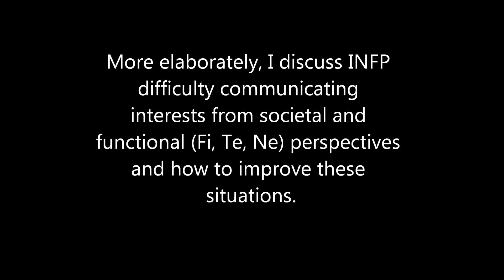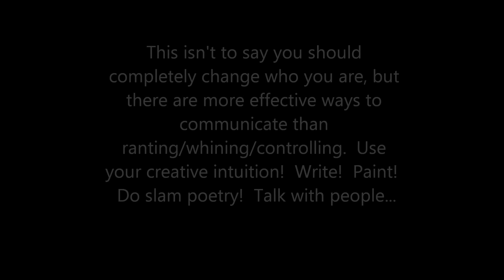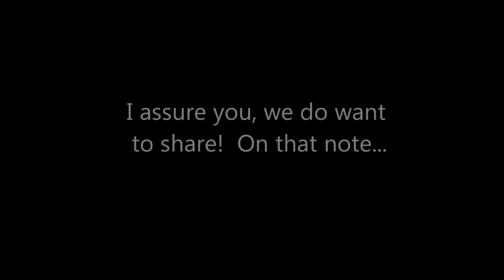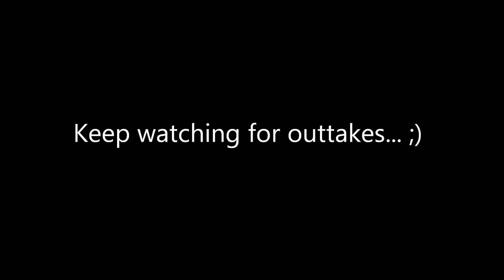Communicating interests for INFPs - Difficulties and how to overcome them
Hey guys, welcome back!  Today's video is about INFPs (my type) and how their functions, as well as society, make it difficult for the INFP to communicate their passions, concerns, and interests.  I also talk about how to face and overcome these difficulties.  This video is for INFPs or anybody interested in learning about INFPs.

I've noticed that it's not uncommon for INFPs to go on angry rants or randomly explode.  I totally get why this happens, and I'm not suggesting that the INFP tamper down the way they feel about anything (that is one of our greatest gifts is that we feel so deeply), but if you really want to share your feelings and opinions with others, it may be useful to think about other ways to go about it.  This video's purpose is to provide perspective, not to lecture INFPs on how to be something other than who they are - the world needs passionate fighters!

So, per usual, this video is only my opinion.

-Hillary